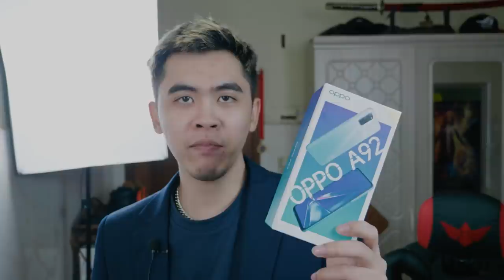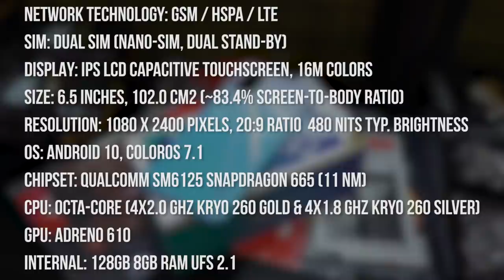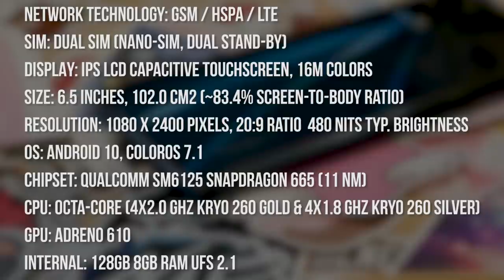BE CLASSY UNDER 300$! - OPPO A92 REVIEW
The lastest most impressive yet cost-effective for 279$ you get AI quad-cam 48MP, 8GB+128GB, 5000mAh what a steal!

PC Build:

Processor: Intel(R) Core(TM) i7-8700 CPU @ 3.20GHz  3.19GHz
MotherBoard: B360M AORUS GAMING 3 (rev. 1.0)
Graphic Card: ROG Strix GeForce RTX™ 2060 6GB
Ram: SPECTRIX D41 DDR4 RGB 16GB
Power: Sama Forza 750 Watt